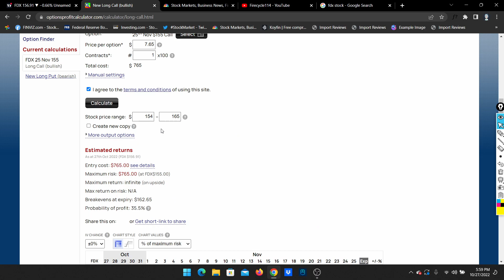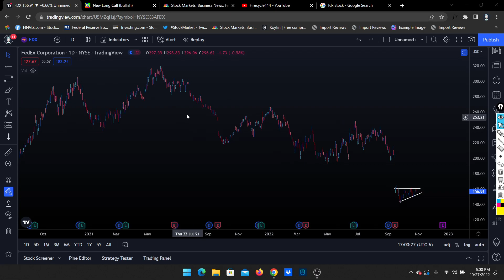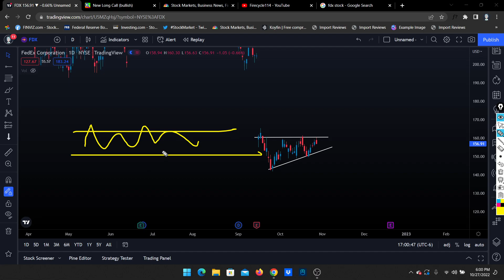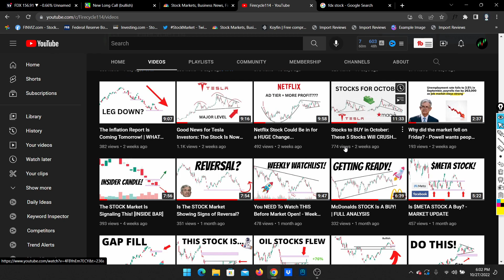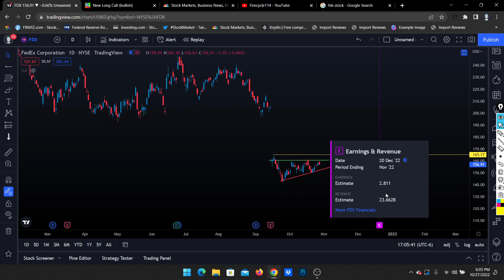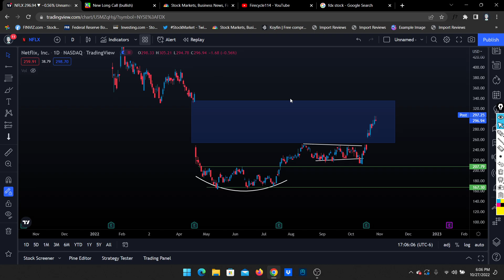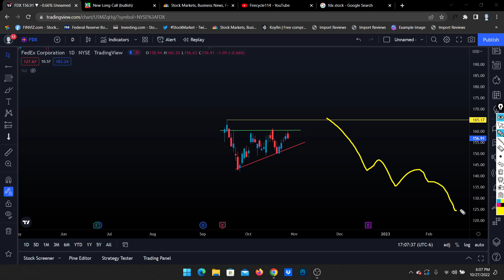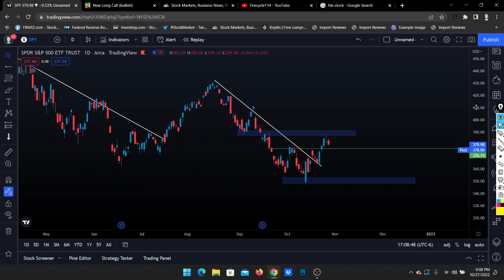🚀 Fedex STOCK Is a Buy Before Christmas, Black Friday...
In this video I go over the analysis for Fedex Stock. Price prediction and technical analysis for the stock market.

0:00 - Intro
1:07 - Fedex Trend and Psychology
3:49 - Ascending Triangle, Entry, PT, SL
7:25 - Options Calculator
8:13 - Entry and Stop Loss
9:58 - SPY